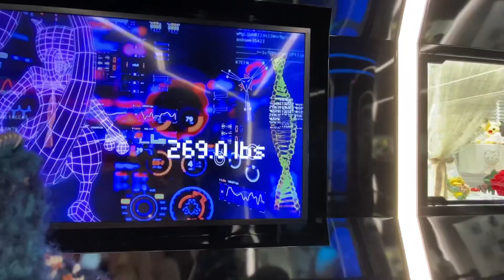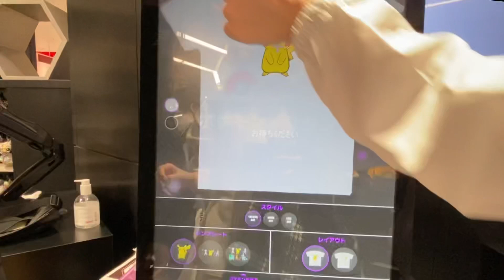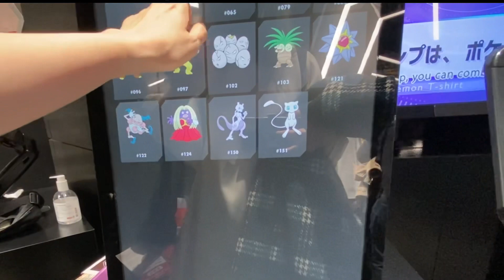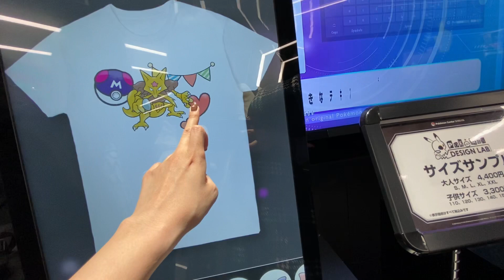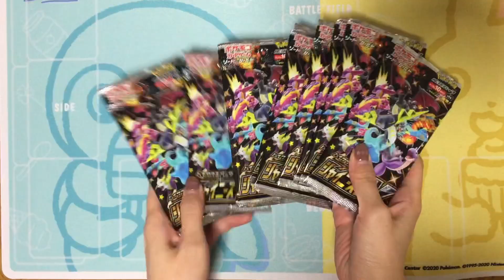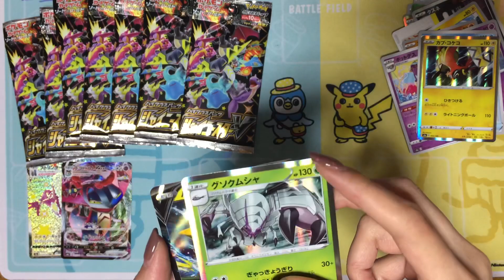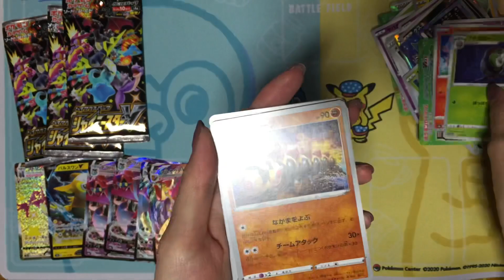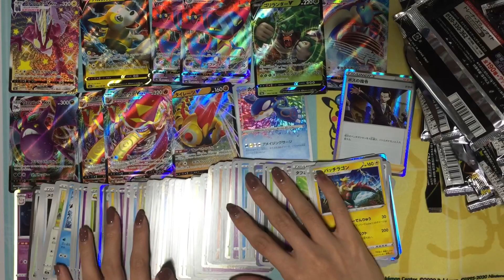【ポケカ】渋谷ポケモンセンターへ【シャイニースターV開封】#9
渋谷→横浜のポケモンセンターへ行ってきました。わっくわくの世界！

New 恐竜わっしょいグッズ

☆生田晴香SNS

プレゼントなどの宛先はこちら☆
2100823
神奈川県川崎市川崎区江川2-18-9石川ビル1〜2Fモンタナ生田晴香宛

☆視聴維持率高い動画

☆チェックしてるYouTube

メンタリストDaiGoさん/ポケモン公式/所さん/博物館系/レベルアップサバゲー/本郷奏多さん